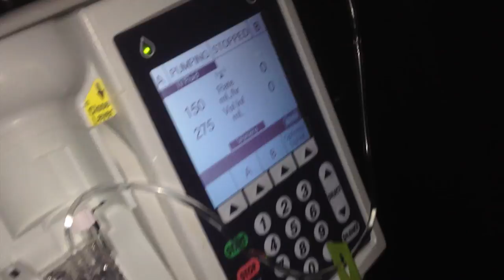Baby Fly Girl, the "Beginning". Sofie Gray!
Watch little Sophia Gray dragon grow in her mommy's tummy and finally getting to meet her.  Having fun, first shaken cry's, trying to get her pacifier in her mouth, lifting her bottle, trying to stand, jumping, and always ready to try new things.